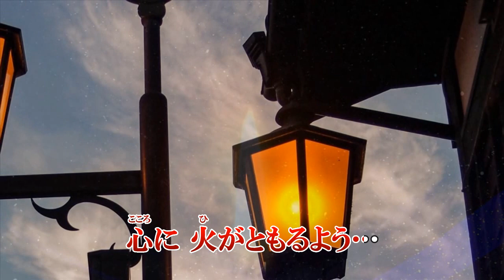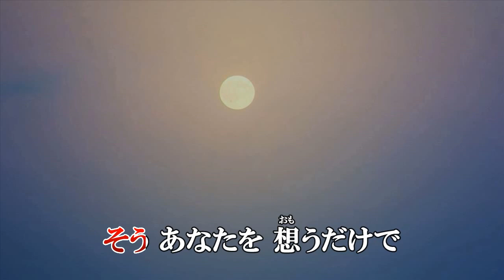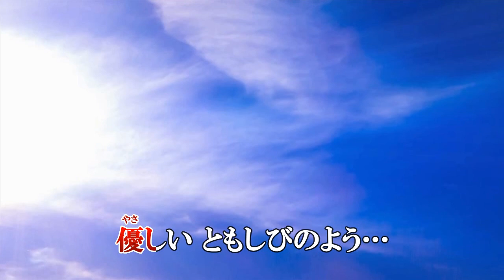『ともしび』大月みやこ カラオケ 2019年9月25日発売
作詞：田久保真見　作曲：岡千秋　編曲：南郷達也

「涙川」のカップリング曲です。

収録内容
1.涙川　作詞：田久保真見　作曲：岡千秋　編曲：南郷達也
2.ともしび　作詞：田久保真見　作曲：岡千秋　編曲：南郷達也
3.愛の始発　（セリフ入り）　作詞：池田充男　作曲：伊藤雪彦　編曲：池多孝春
4.涙川　オリジナルカラオケ
5.ともしび　オリジナルカラオケ
6.愛の始発　オリジナルカラオケ